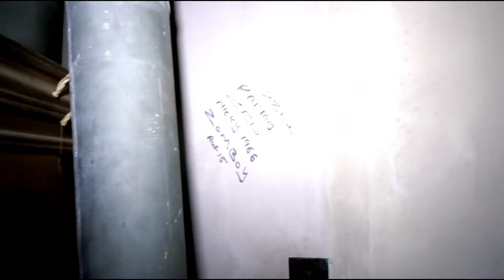St Joseph's Seminary! A look inside this Ex Catholic Palace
This is the lost footage of the now disabled YouTube Channel Urban Paranormal. Unfortunatily Urban Paranormal was disabled on Saturday 25th October 2020 as their was someone from Liverpool who did'nt like others doing anything related to his work in the paranormal. So this person issued multiple strikes against videos on Urban Paranormal's chanel. They was all done individually as the intention was to get the channel shut down.
Urban Paranormal had links to this guy's work, links to his book store on Amazon and his website too. It is a sad worldwe live in now, the new name for this is 'cancel culture'.

St Joseph's College is a former Roman Catholic seminary in Up Holland, Lancashire, England. The foundation of the large building was laid in April 1880 and college was opened in 1883. The buildings have since been deconsecrated.

St Joseph's College was founded in 1880 by Bishop Bernard O'Reilly to be the Seminary serving the North West of England. On St. Joseph’s Day, 19 March 1880 Dr. O’Reilly blessed and laid the foundation stone of the new college.

The college is three storeys high, and, in addition to public rooms, it contains forty bed-rooms. The walls are of stone, lined with brick. The stone has been quarried chiefly on the property of the college. The red ashlar stone dressings of the windows are from Runcorn. Though all superfluous ornament has been scrupulously avoided, and a rigorous exclusion has been practised in regard to whatever was not essential, the appearance of the whole building is decidedly pleasing—grave and solid without being heavy, bright and light without being frivolous…….The present contract will be completed and the seminary will be opened in the summer of next year. The grounds are already being laid out. It is reported that the seminary will open with about twenty-five Philosophers and Divines. There are at present over 150 ecclesiastical students belonging to the diocese of Liverpool, scattered through different colleges at home and abroad. The wants of the diocese, we are informed, cannot be met by a smaller supply of priests than ten every year. All this makes it clear how necessary it is that the Bishop should have a seminary of his own, in which he can watch over the education and character of the young men who are destined to become his future clergy.

The election of Patrick Kelly as Archbishop of Liverpool in 1996 saw the controversial decision to close St Joseph's altogether, and the property was sold for development to Anglo International, who instructed AEW Architects for the conversion of the Grade 2 listed buildings into 92 apartments, with 220 new build "enabling" units. The major controversies of the decision were the ongoing financial viability of St Joseph's, which had just started to make a small surplus under Devine's management, and the sale and disposal of the art and artefacts in the college, much of which had been donated by various parishes and people of the Archdiocese, who were not offered their donations back.

Sit back and enjoy the raw footage of a walk around of St Joseph's a very rare chance to see whats now left of a beautiful building.